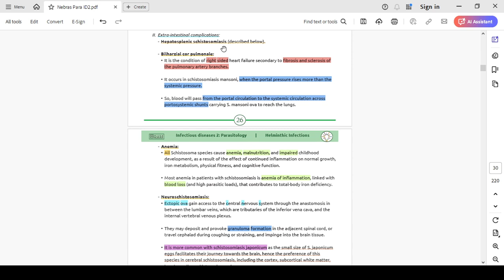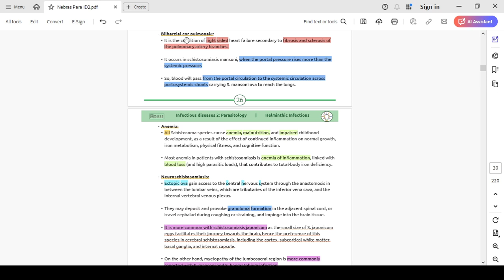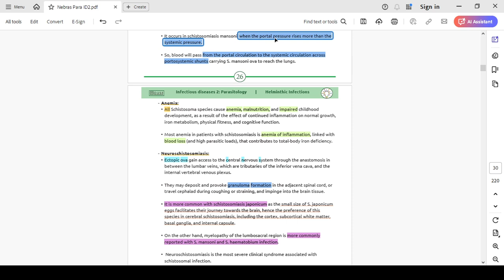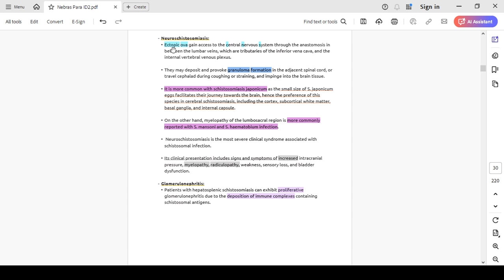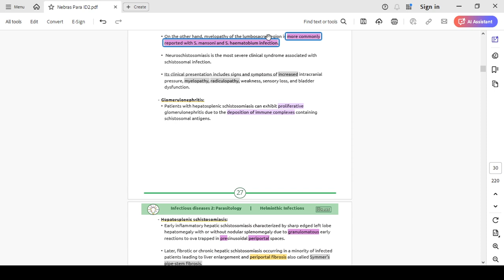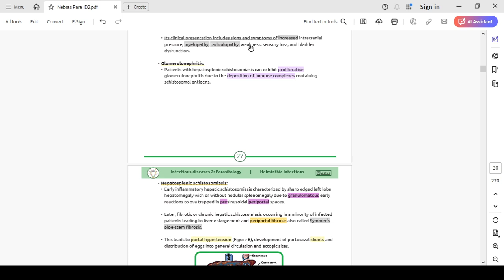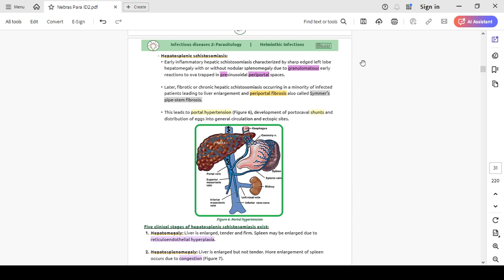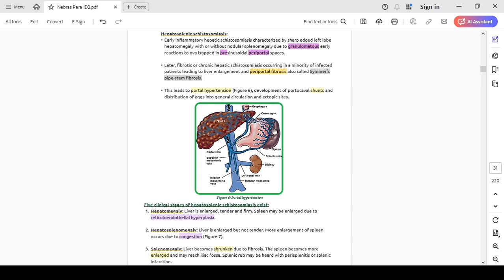Shistosomiasis 2 ( Part 2 ) - Dr. Sara